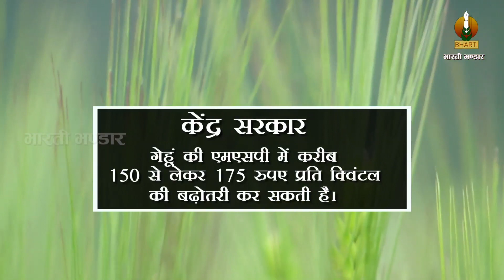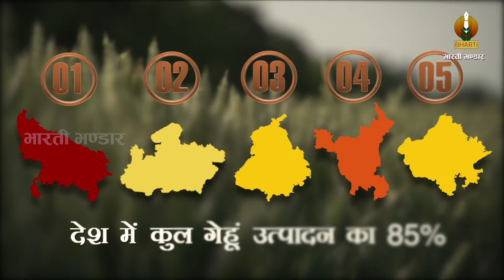क्या चुनाव से पहले हो सकती है MSP में वृद्धि | Increase in MSP before Loksabha Election ?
ऐसा माना जा रहा है कि चुनाव से पहले हो सकती है MSP में वृद्धि